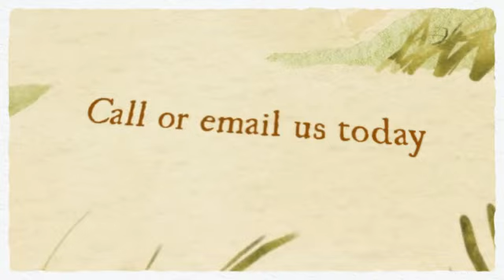The Victorian in Layton Utah by Robert Wood Photography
Fun wedding at The Victorian in Layton, Utah.